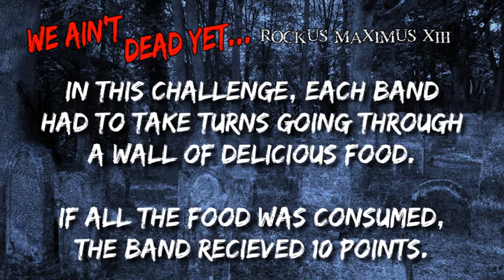Rockus Maximus XIII: Episode 5.2 (Expiry)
In stunt number 5, we had our bands face the wall of food. Wouldn't it have been great if the challenge was to see how many delicious foods our bands had to eat? Sadly, that is not the case. While each envelope had a great looking dish on the front, the horrors were hiding in the paper inside. The stunt may be called Food Jeopardy, but what's more in jeopardy? The band's scores... or their stomachs?

WE AIN'T DEAD YET
Rockus Maximus XIII

Pasco County's Original Battle of the Bands &
2010 John Cotton Dana Award Winning Program!

If you would like to know more about Rockus Maximus, or to vote for this band in our online competition, go to our

The live battle of the bands event will take place on Friday, March 26th @ Crews Lake Park in Shady Hills, FL.